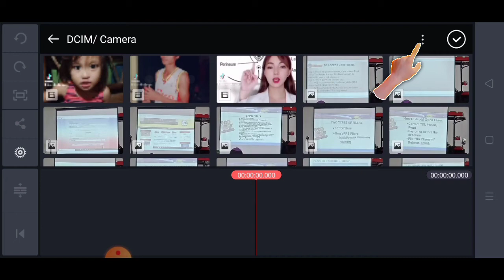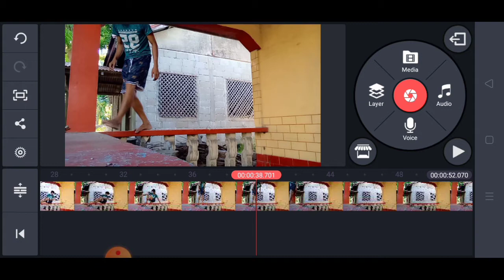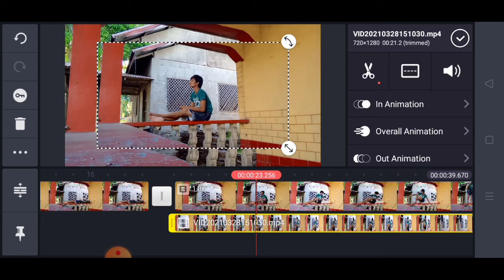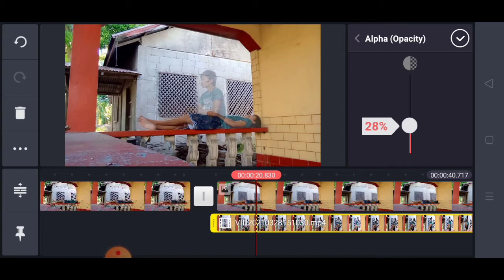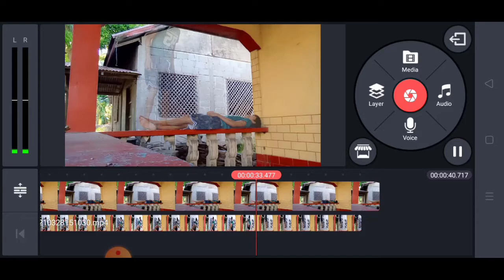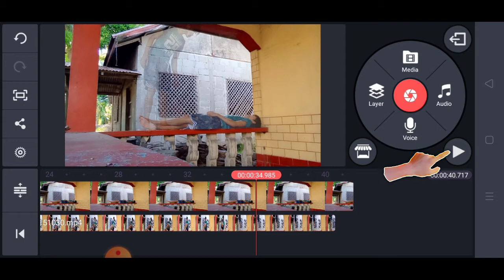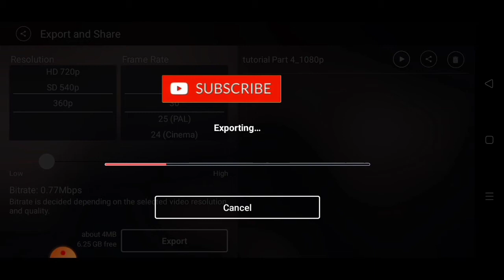tutorial: soul effect, Paano lumabas ang kaluluwa sa katawan Paano mag edit, (Tagalog)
Video title: tutorial: soul effect, Paano lumabas ang kaluluwa sa katawan  Paano mag edit, (Tagalog)

this channel makes a video/short FILM and will show you HOW to edit
using the KineMaster application

Ako nga Pala si Hermzjohn-L ang gumawa ng channel na ito ,, ako ay nag a,upload Ng mga video tutorial na Kung paano e,edit ang mga video at isini share ko ang aking mga idea at mga experience ko sa pag e,edit Ng mga video na Kung paano gawin gamit ang isang kinemaster application,

Sana po ay suportahan niyo ang channel na ito.

*Para sa karagdagang video e,request niyo lang po Kung ano nanamang video ang gusto niyong ituro ko ay aking gagawin, e,like niyo Lang po, share, comment Kung may katanungan

Salamat po!!

▶️ Video editor:🔻
*KineMaster
Using on Android phone

🖼️ Thumbnail editor:
*Background Eraser
*PixelLab
*KineMaster capture

how to change video background in kinemaster without green screen
how to edit lyrics video in kinemaster in tamil